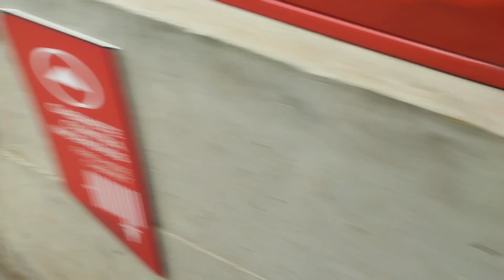Un hermoso desierto| Tropicario: bosque seco xerofitico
Hola, espero que disfrutes este video tanto como yo lo hice grabándolo para ti.

tampoco olvides comentar, dar like y compartir

Fb. Aria verde